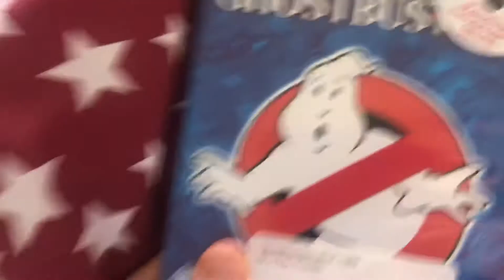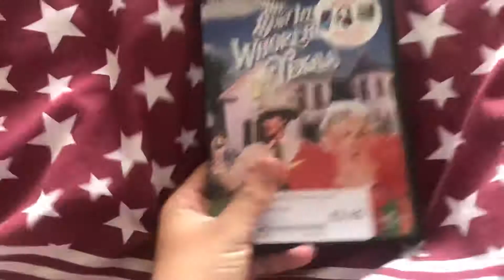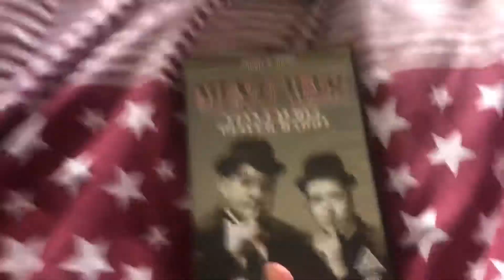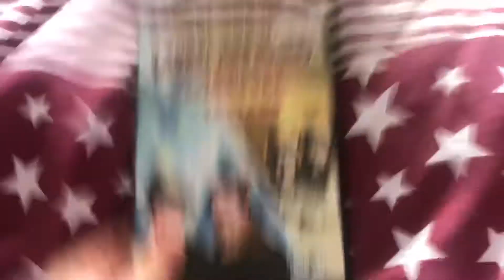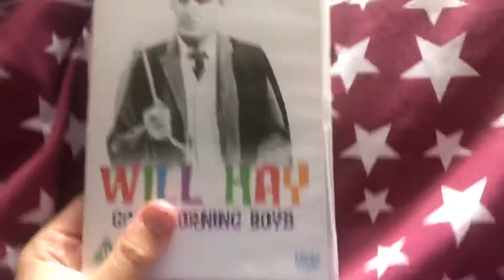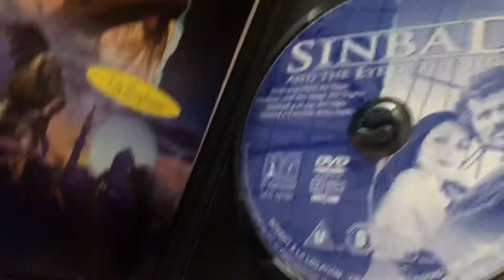DVD/Blu Ray Update 05/09/2022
Probably my last summertime one